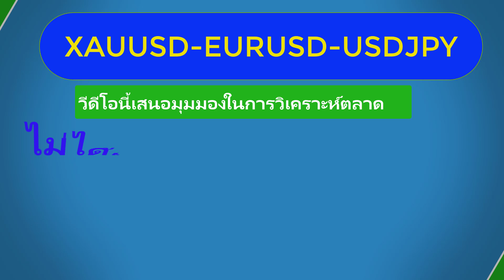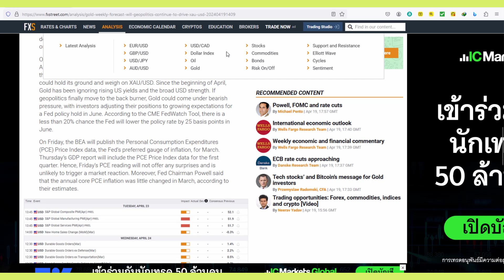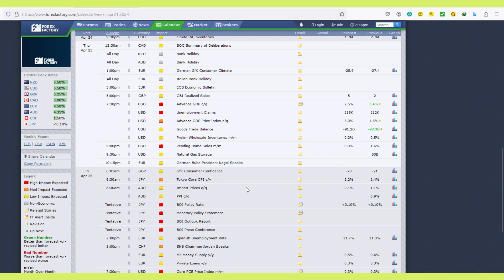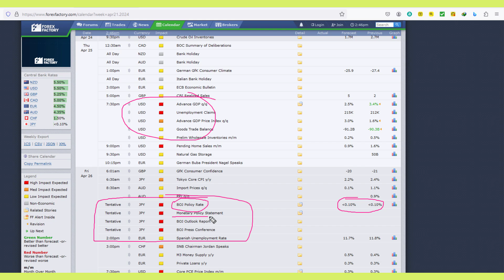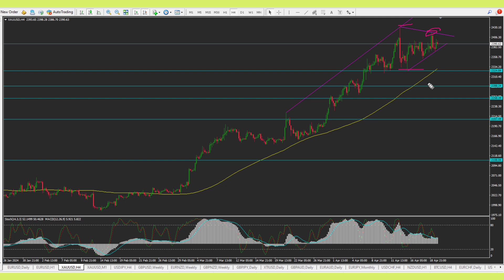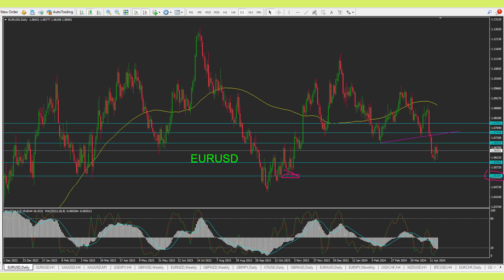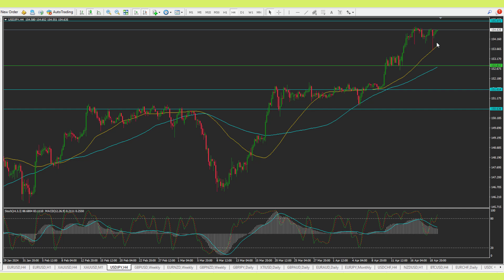บทวิเคราะห์ประจำสัปดาห์ 22 - 26 APR 2024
สมมุติว่าทองคำทำ New high อีกรอบ จากภาวะสงครามตะวันออกกลาง ?